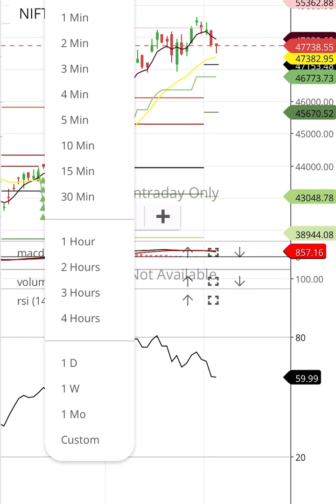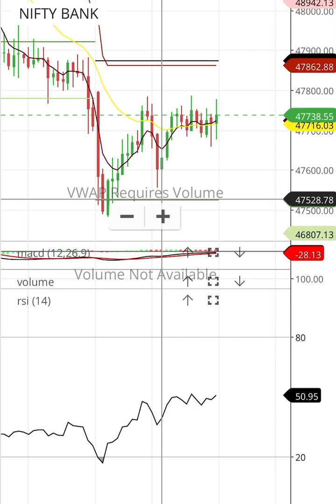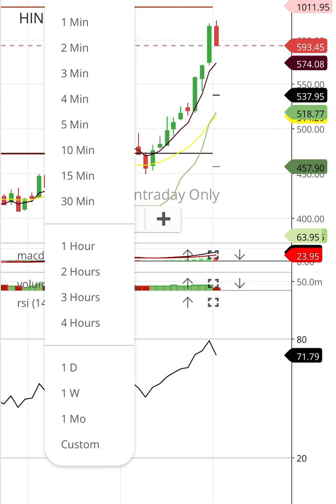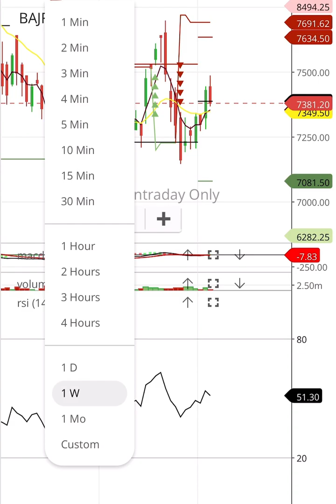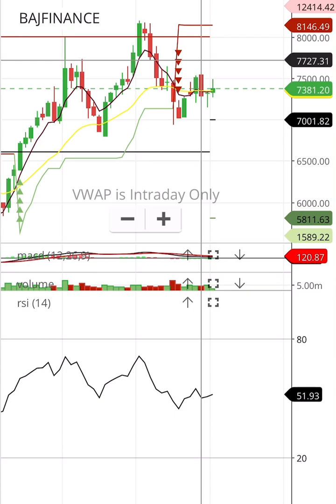NIFTY 50 ANALYSIS BANK NIFTY ANALYSIS BAJFINANCE SHARE TARGET HINDALCO SHAR TARGET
nifty analysis
nifty analysis 27 july expiry trader agarwal
3 april nifty analysis
24 april nifty analysis
bank nifty analysis by ghanshyam tech
bank nifty analysis tamil
balaji tamil nifty analysis
nifty analysis codeviser
nifty chain analysis
nifty chart analysis kaise kare
nifty chart analysis software
nifty chart analysis live
nifty chart analysis tamil
nifty chart analysis website
current nifty analysis
chhota trader bank nifty analysis
codeviser nifty analysis
current bank nifty analysis
chhota trader nifty analysis
option chain bank nifty analysis
option chain nifty analysis
midcap nifty analysis
bank nifty chart analysis
nifty data analysis
nifty daily analysis
nifty oi data analysis
sgx nifty data analysis
bank nifty daily analysis
nifty historical data analysis
nifty fii data analysis
nifty 50 daily analysis
nifty oi data analysis tamil
daily nifty analysis
daily bank nifty analysis
to day bank nifty analysis
how to do nifty analysis
how to do bank nifty analysis
fii dii data analysis bank nifty
nifty analysis english
nifty analysis elliott wave
nifty today analysis english
nifty analysis for tomorrow english
nifty midcap expiry analysis
bank nifty analysis in english
nifty elliott wave analysis
bank nifty elliott wave analysis
nifty 50 elliott wave analysis